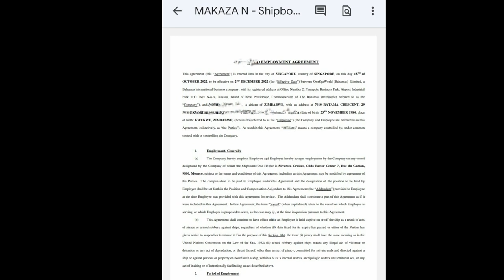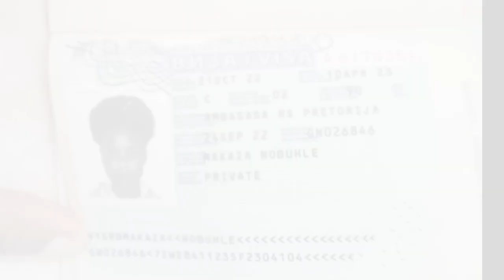Three Days Instead Of Three Weeks! | Testimony